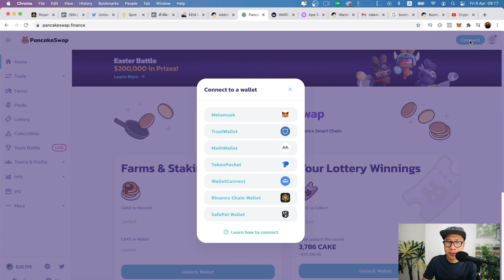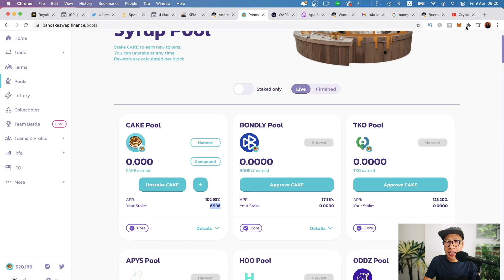สอนแบบจับมือทำ ฟาร์มบน Pool PancakeSwap - เหมาะกับมือใหม่